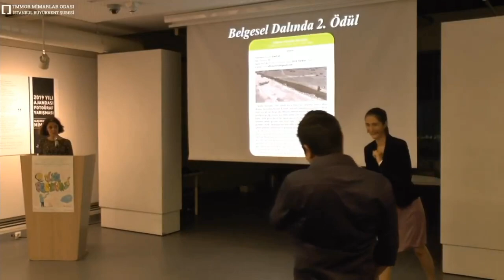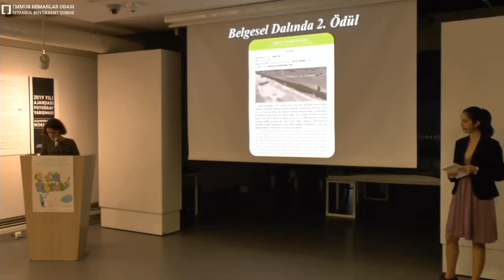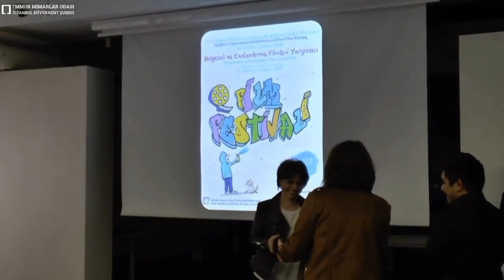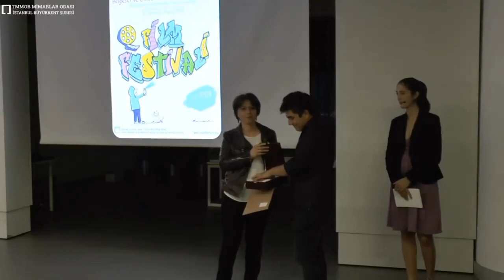27 Ekim 2018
"Adam"  filmi İstanbul Mimarlık ve Kent Filmleri Festivalı Ödül töreni